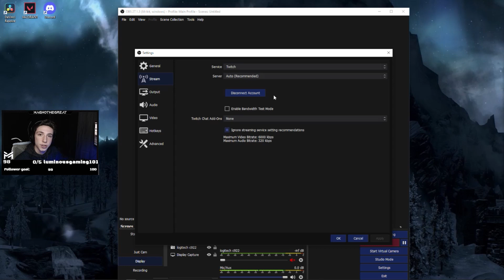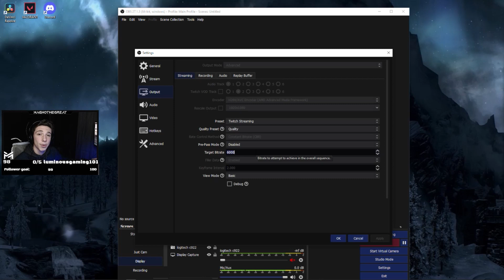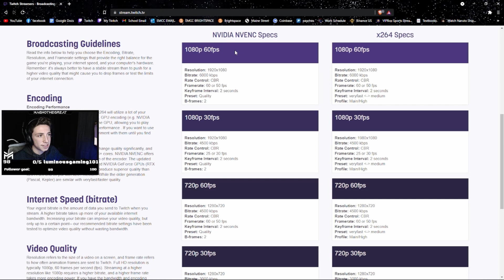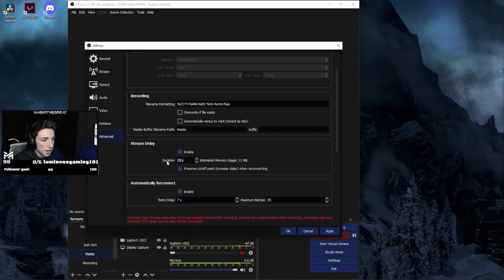Best OBS Streaming Settings for AMD Graphics Cards (2021)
In this video, I shows the very best OBS Streaming Settings. These settings are tailored for AMD Graphics Cards. They provide seamless streaming for high framerates, low lag, and no dropped frames.

In this video, MAGNOTHEGREAT shows the very best OBS streaming settings for AMD graphics cards. This video goes over every setting in OBS that is relevant to performance,  no lag, and picture quality. This video goes over the best video encoder to use for AMD graphics cards as well as the best resolution to stream on Twitch with.

amd obs settings
amd streamlabs obs
amd streaming settings
amd graphics card obs
amd best settings for obs

obs streaming settings
best obs settings for streaming
obs settings
how to setup obs for streaming
best obs streaming settings 2020
best obs settings
obs studio stream settings
obs settings for streaming
obs stream settings
best streamlabs obs settings
best obs settings for streaming 2020
best obs settings for streaming fortnite
best obs streaming settings for valorant
best obs streaming settings 2020 no lag
best obs streaming settings for lowend pc
2020 obs guide